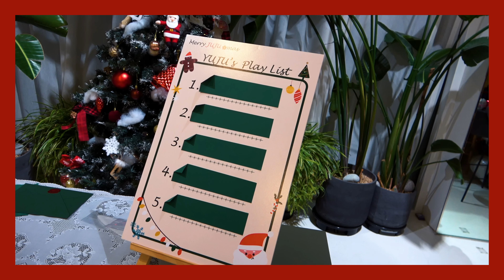유주(YUJU) | 러뷰(LUVU)와 함께하는 2022 메리주주마스(MERRY JUJUMAS)